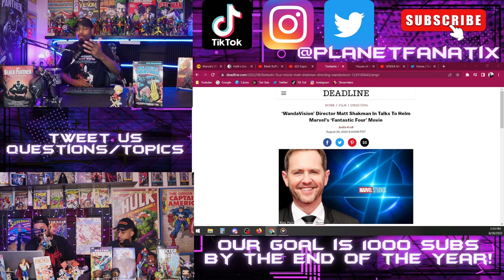Matt Shakman F4 Director | D23 Cast Announcement | Penn Badgley Reed Richards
Welcome back Fellow Fanatixs! In today's video we give our THOUGHTS on Marvel Studios possibly naming Matt Shakman as the F4 Director, we talk rumors, likely-hood & more! Let us know down below what your thoughts are!